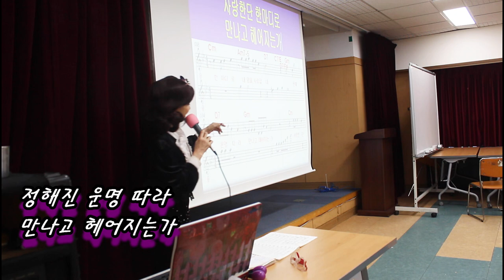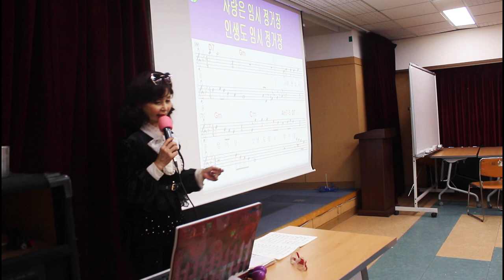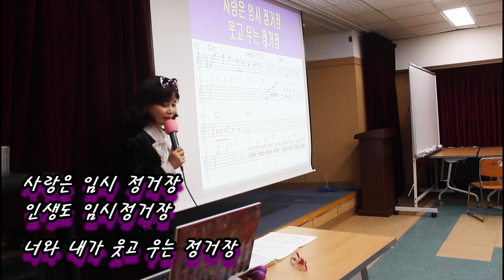신곡@사랑은 임시 정거장@가사@원곡 현당@작사 선희준@작곡 김동찬@초아강@강정숙@노래교실@면목3.8동 주민센터@2023년03월03일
현당#강정숙#초아강#노래교실#강의#작사작곡